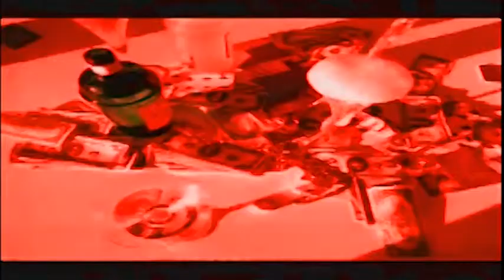Can I Get Wit Cha - Biggie Smalls (Bit Jax Male Predator Mix)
Original track is from Notorious B.I.G's album Born Again.

You can get this and the rest of my Ep